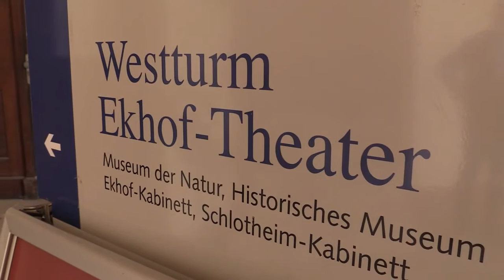"Oscar am Freitag"-TV: Das Ekhoftheater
Technik aus dem 17. Jahrhundert fasziniert auch 300 Jahre danach – und fordert massenhaft Muskelkraft: Die Bühne des Ekhof-Theaters auf Schloss Friedenstein in Gotha verzaubert seit 1996 beim Ekhof-Festival Gäste aus ganz Deutschland. Damit die Schnellverwandlungen des Bühnenbildes aber flutschen, braucht es Kulissenschieber. Die sind auch 2018  gesucht – Nadja Pleil freut sich auf Interessenten!